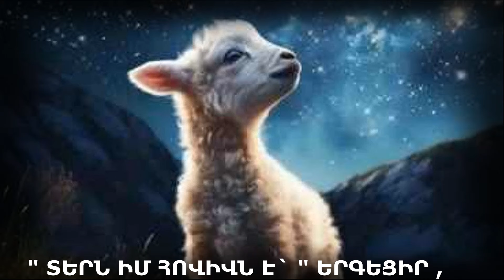Նոր Հոգևոր Երգ 2024 ՀՈՎԻՎ` ԴԱՎԻԹ ԹԱԳԱՎՈՐ Արմեն Աթանեսյան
Խոսք. երաժշտություն. Օֆիկ Մարտիրոսյան
Գործիքավորում և կատարում Արմեն Աթանեսյան
Տեսահոլովակի ձևավորում  Ռոման Աստոյան
1) ՀՈՎԻ՜Վ  ԴԱՎԻԹ` ՊԱՏԱՆԻ ՆՈՒՐԲ ,
ՏԻՐՈՋՆ ՀԱՃՈ ԴՈՒ ՄՆԱՑԻՐ ,
ՔՈ ՔՆԱՐՈՎ ԳԻՇԵՐ ՑԵՐԵԿ
ԱՍՏԾՈՒՆ ԱՆՎԵՐՋ ՄԵԾԱՐԵՑԻՐ ։

ԿՐԿՆԵՐԳ

" ՏԵՐՆ ԻՄ ՀՈՎԻՎՆ Է` " ԵՐԳԵՑԻՐ ,
ՆՐԱ ՓԱՌՔԸ ԳՈՎԵՐԳԵՑԻՐ ,
ԱՍՏԾՈ ԿՈՂՄԻՑ ՕԾՈՒԹՅՈՒՆ ԿԱ ,
ՓՈՔՐԻԿ ՈՒ ՄԵԾ ԴԱՎԻԹ ԱՐՔԱ ։

2) ՏԻՐՈՋ ԽՈՆԱՐՀ ԾԱՌԱՆ ԴԱՐՁԱՐ ,
ՍԱՂՄՈՍՆԵՐՈՎ ՀԱՐ ՄԻԱՑԱՐ ,
ՄԵԾԱՐԳՈ  ՏԵՐՆ ԱՅՆ ԸՆԴՈՒՆԵՑ ,
ԴԱՎԻԹ ՈՐԴՈՒՆ ԱՆՉԱՓ ՍԻՐԵՑ ։

3) ՔՈ ԳԱՌՆԵՐԻՆ ՊԱՇՏՊԱՆԵՑԻՐ ,
ԱԶԳԻԴ ՀԱՄԱՐ ՄԱՐՏՆՉԵՑԻՐ ,
ԶՈՐԵՂ ԳՈՂՅԱԹԸ ՊԱՐՏՎԵՑ ,
ԴՈՒ ՔՈ ԱՍՏԾՈՒՆ ՓԱՌՔ ՏՎԵՑԻՐ ։

4) ԱՆՊԱՐՏԵԼԻ ԳՈՂՅԱԹՆ ԸՆԿԱՎ
ՊԱՐՍԱՏԻԿԻՑ ՔՈ ԱՆՆՇՄԱՐ ,
ՆՐԱ ՄԵՋ ԿԱՐ ՄԵԾ ԶՈՐՈՒԹՅՈՒՆ ,
ԱՍՏԾՈ ՕՐՀՆԱՆՔ ԵՎ ՀԱՂԹՈՒԹՅՈՒՆ ։